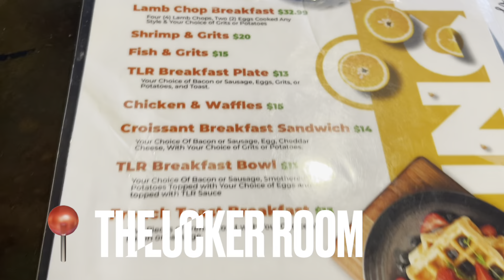HOUSTON VLOG! Club, PVAMU Hoco, Good Eats, Selfie WRLD!!!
HEY YAWLLLLLL

Me and the girlies went to Houston for a friends birthday and had so much fun. I hope y’all enjoy this video as much as I did!